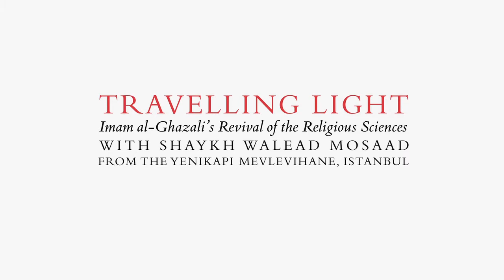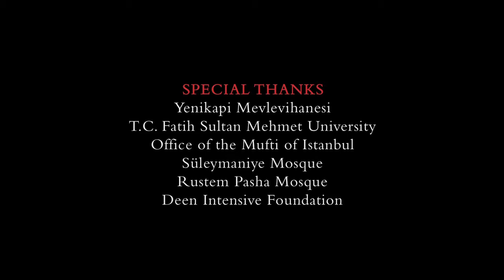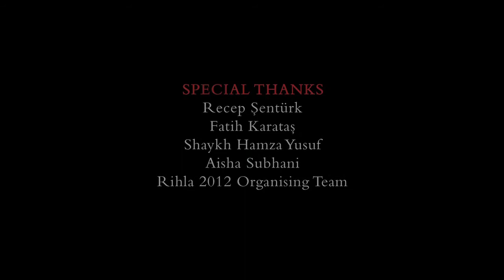Walead Mosaad - Travelling Light - Istanbul (Trailer)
Imam al-Ghazali's Revival of the Religious Sciences with Shaykh Walead Mosaad from Istanbul.